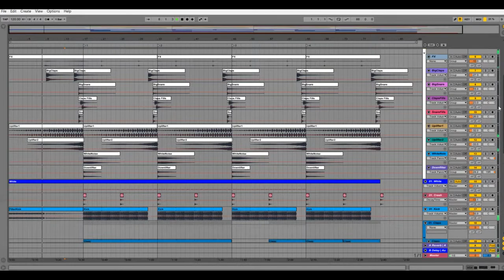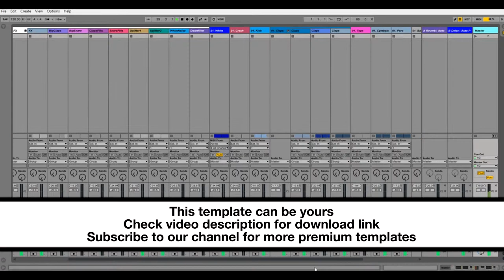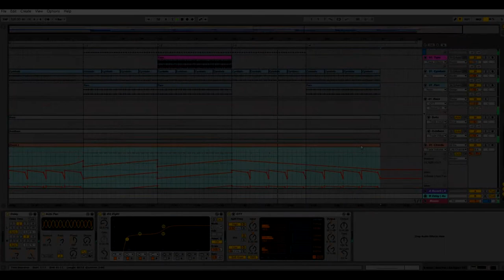Ableton Template - Techno - Crazy Rabbt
DAW: Ableton Live 9
Audio Tracks: 19
Midi Tracks: 5
LD Sylenth1 Presets: 4
NI Massive Presets: 1
BPM: 120
Key: G#
Pack Size: 125 MB
*Required Plugins*
LD Sylenth1 v2.21
NI Massive v1.3
Xfer LFO Tools